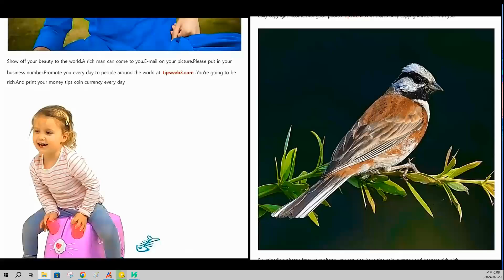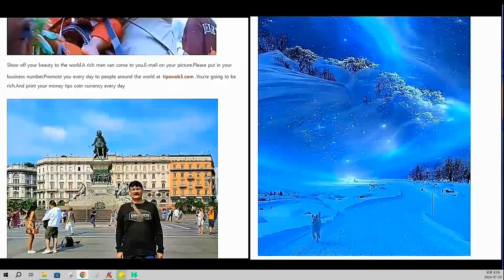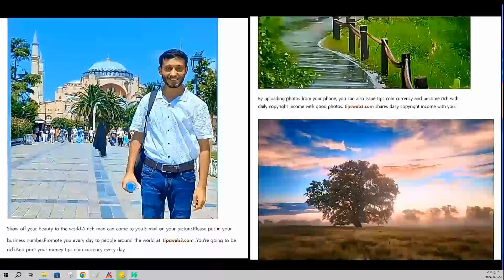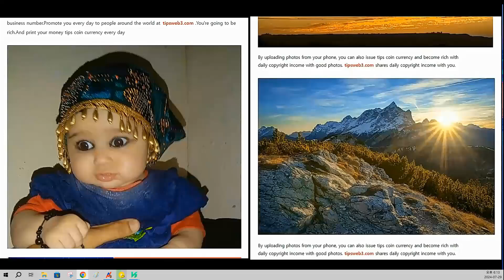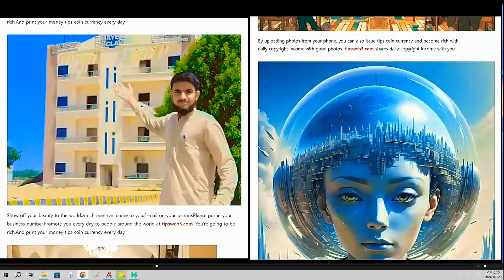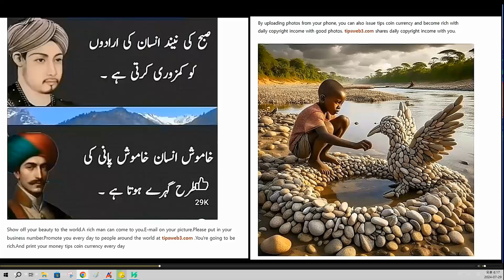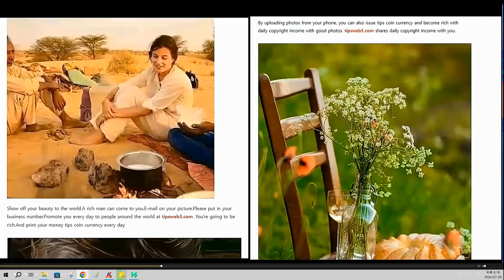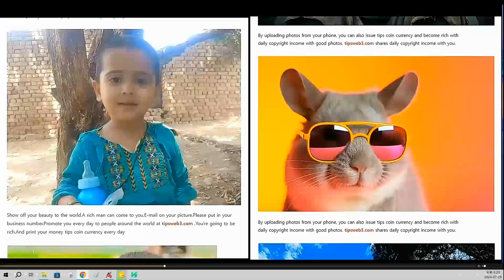Fundación TIPS COIN CEO1.000%?PredicciónBitcoin#Laforma más rápida de hacerse rico Emisión de moneda